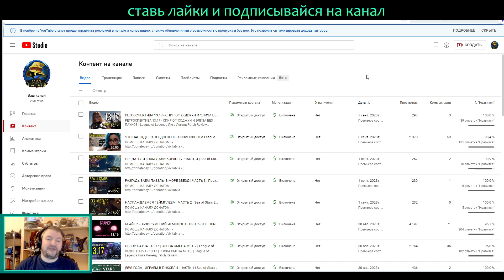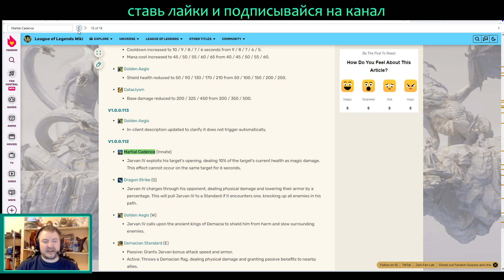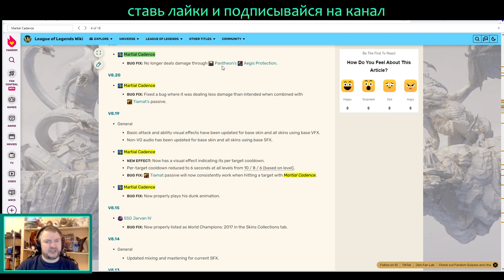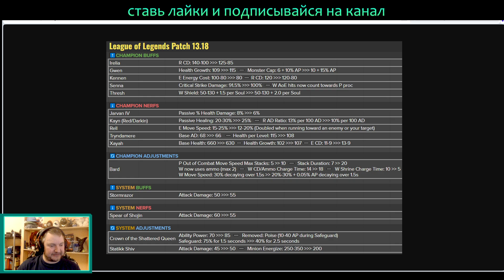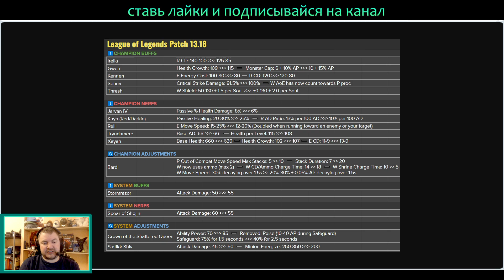РАЗБОР ПБЕ ПАТЧА - 13.18 | РИТО СДАЛИСЬ | League of Legends Лига Легенд Patch Review